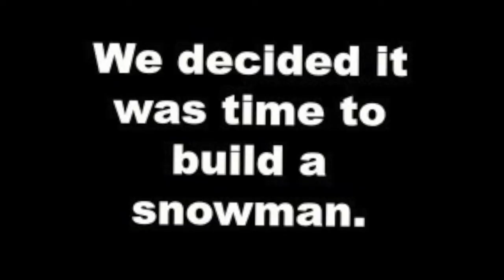A Trip Back In Time, A White Christmas In AZ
Idk what to put here. Have a nice day.